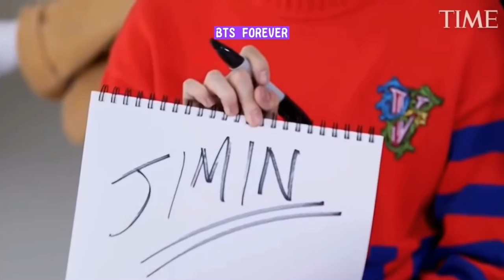Jimin being late😹